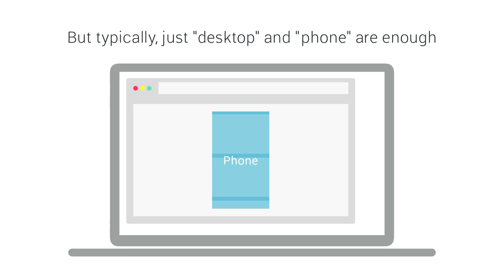Responsive layouts in Weld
- Weld handles responsive design using “layouts”. Your website can have any number of layouts, but just having “desktop” and “phone” layouts are enough for most projects. When a visitor opens your website, Weld picks the best layout based on the user’s device.